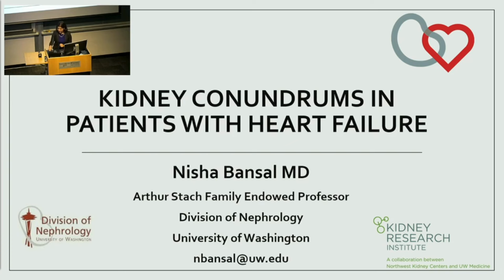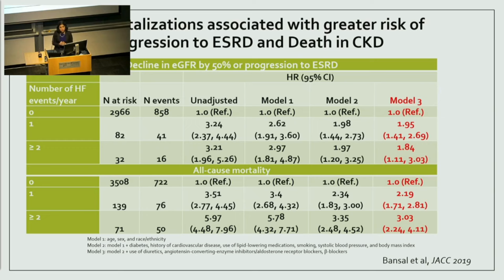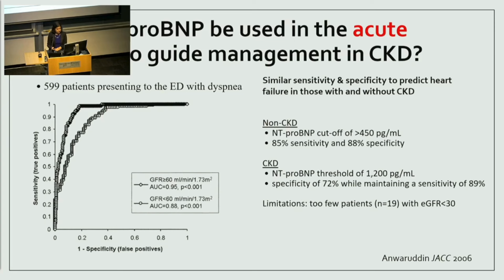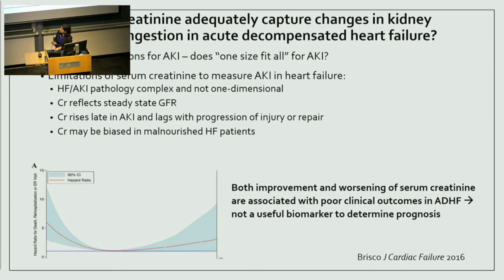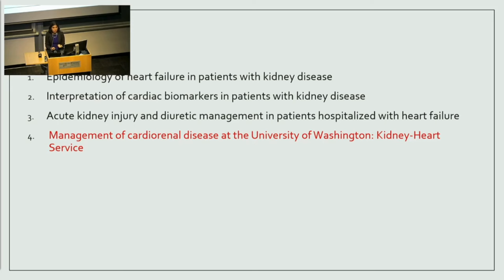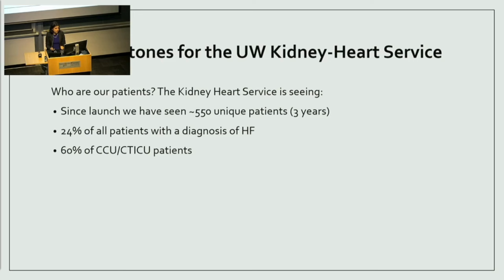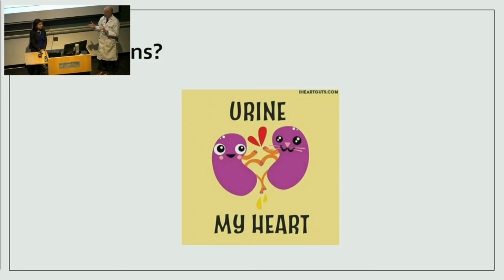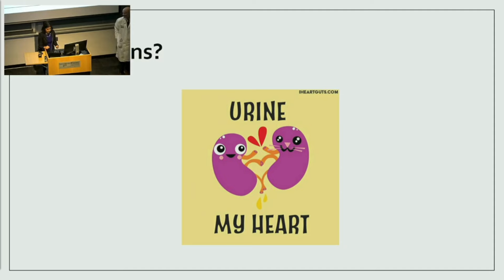4-25-2024 - Kidney Conundrums in Patients with Heart Failure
“Kidney Conundrums in Patients with Heart Failure” - Nisha Bansal, MD, MAS
Professor and the Arthur Stach Family Endowed Professor in the Division of Nephrology